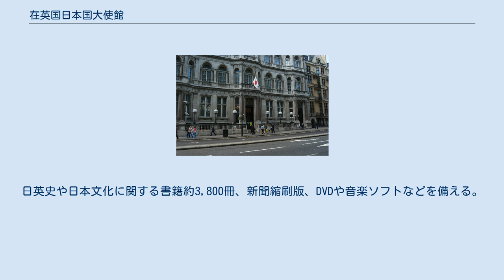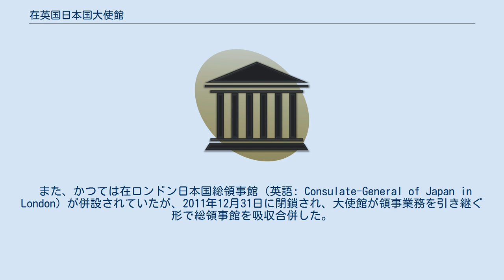在英国日本国大使館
在英国日本国大使館（ざいえいこくにほんこくたいしかん、英語: Embassy of Japan in the UK）は、イギリスに在する日本大使館で、外務省の特別の機関である。
 2018年10月1日時点で、在外公館別在留邦人数は、在ロサンゼルス日本国総領事館（9万7209人）、在ニューヨーク日本国総領事館（8万3237人）、在タイ日本国大使館（7万2520人）に次いで第4位（5万7968人）となっている。
 ロンドン ピカデリー W1J 7JT 総領事館が併設されていた名残を示す大使館の銘板 イギリスにおける日本への理解促進を目的として、広報文化センター図書館が開設されている。
日英史や日本文化に関する書籍約3,800冊、新聞縮刷版、DVDや音楽ソフトなどを備える。
図書の館外貸出も実施している。
 また、かつては在ロンドン日本国総領事館（英語: Consulate-General of Japan in London）が併設されていたが、2011年12月31日に閉鎖され、大使館が領事業務を引き継ぐ形で総領事館を吸収合併した。
 スコットランド及びイングランド北西部については在エディンバラ総領事館の管轄となる。